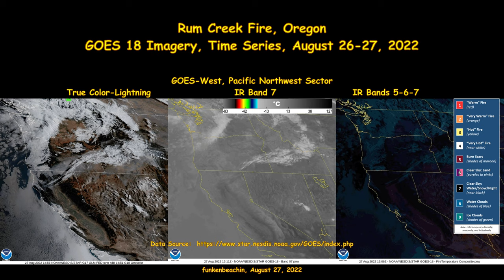Rum Creek Fire, Rogue River, Oregon, GOES Satellite Imagery, Time-lapse, August 26-27, 2022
Rum Creek Fire, near Merlin, Hugo and Grants Pass, Oregon.  GOES 18 true color and global lightning mapper, IR band 7 and IR bands 5-6-7. Time-lapse of images of August 26-27, 2022.  Fire blows up with passage of frontal wind.